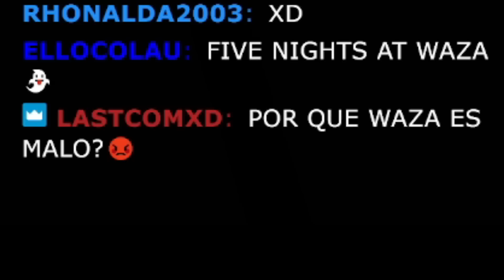Garry's Mod pero si GRITO pierdo 1 vida (casi me muero)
(me ayudan bastante solo con ver los videos pero no genero dinero todavía y me ayudaria un monton a seguir adelante)

(o busquen Estarlightpibe)